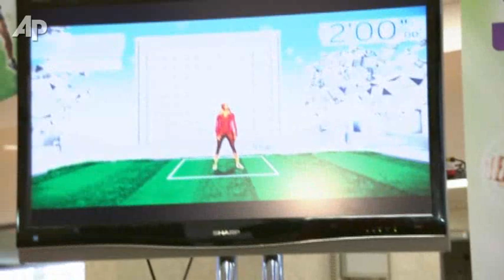Keibler Gets a Kick Out of Video Game Workout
Being in shape is important to Stacy Keibler who often tweets healthy lifestyle tips. The 32-year-old demos the new game Your Shape Fitness Evolved 2012 for the Xbox 360 Kinnect. She also talks about her holiday plans. (Dec. 13)